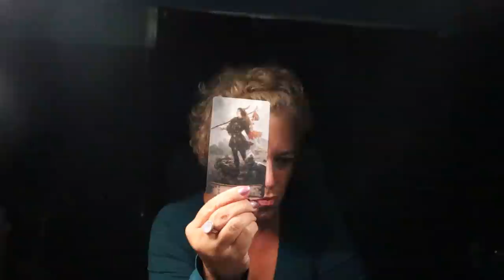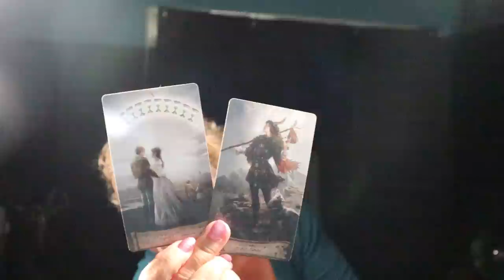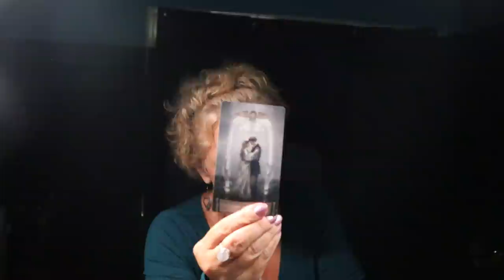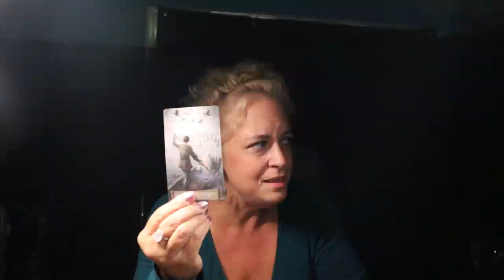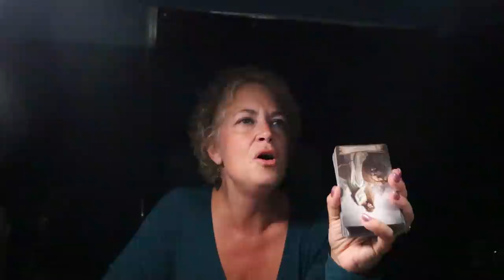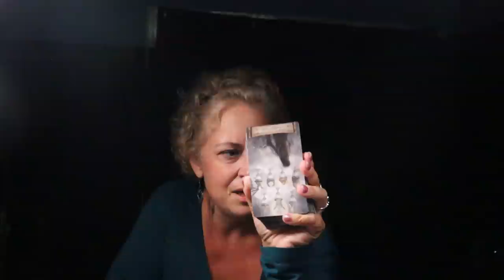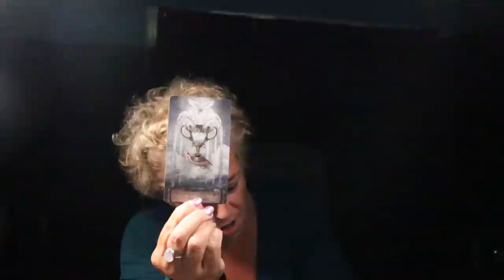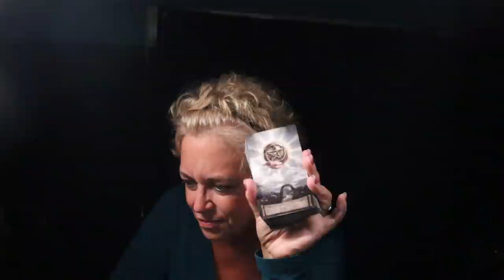The Daily Vibe ~ 111 Stepping Into Love & Happiness ~ Daily Tarot Reading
The Lens was dirty...but I didn't know till I rewatched and too good to do over.